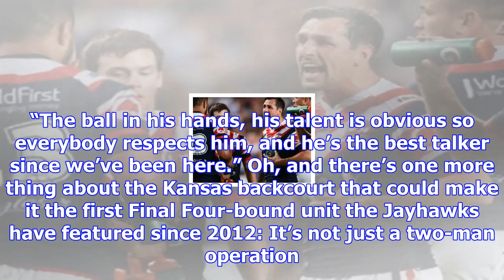Even with frank mason gone, kansas' backcourt can be just as good in 2017-18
With 3:22 left in a game that seemed almost a prerequisite for Kansas to continue its run of consecu...